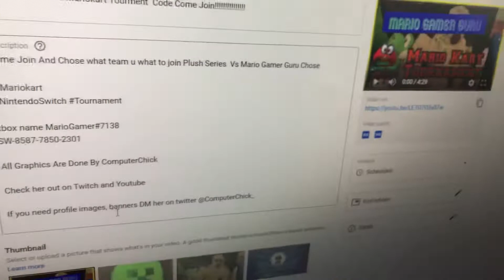Sneak peek of video coming tommorw